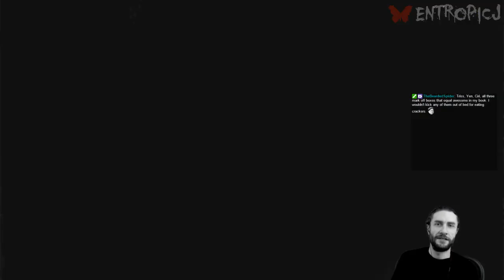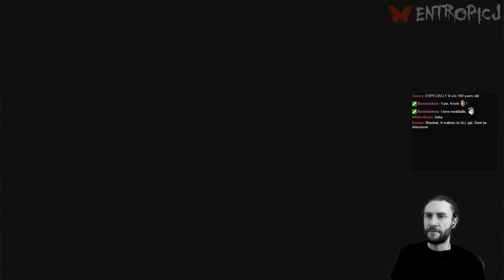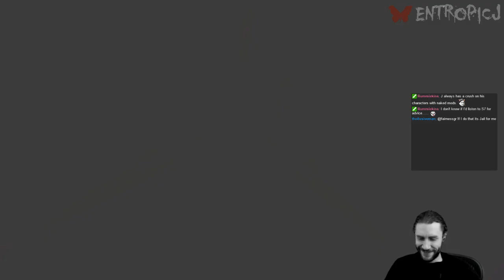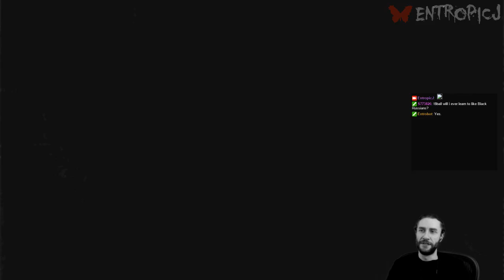Dragon's Dogma [Part 12]